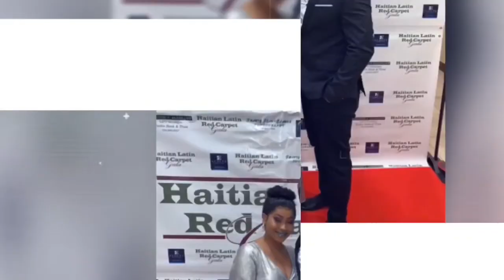Florence El luche - Gran Se Florence la fe konnen ke Mari Florence la kouche ak menjaj li